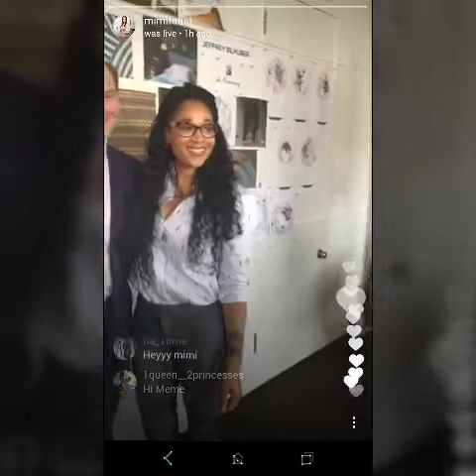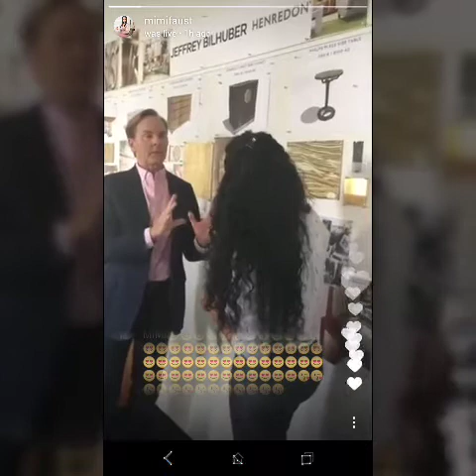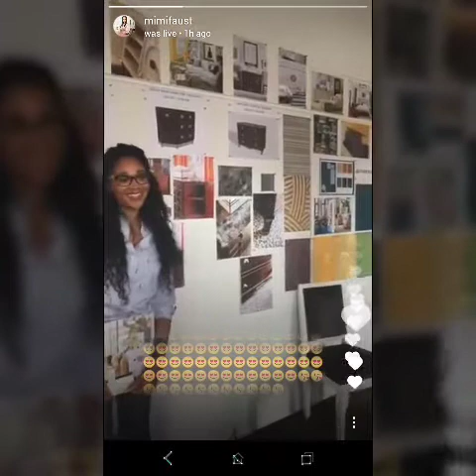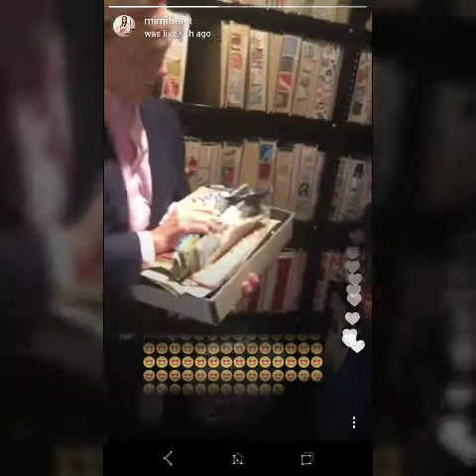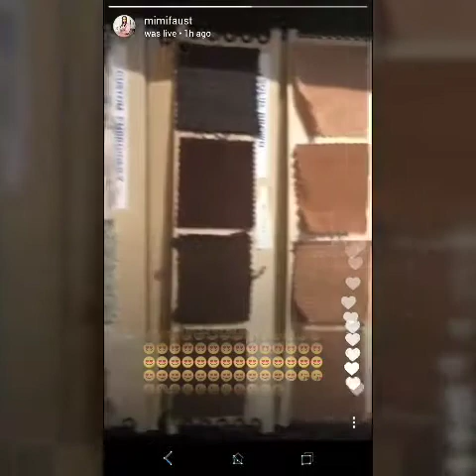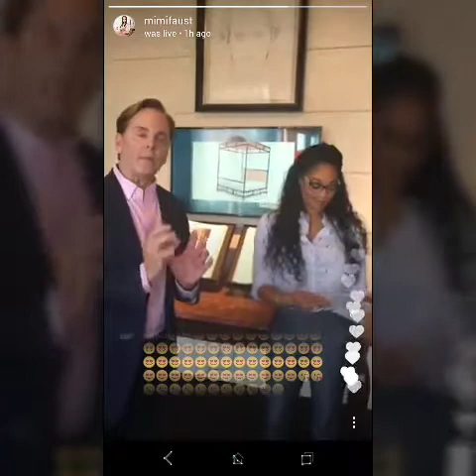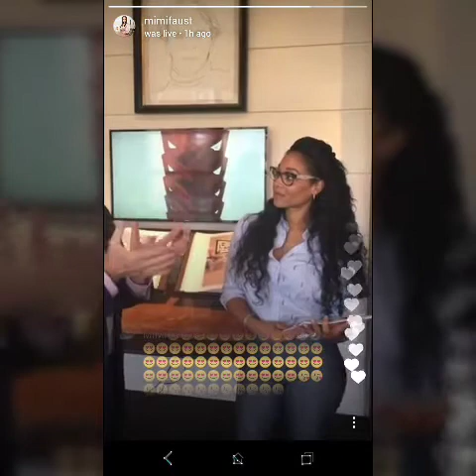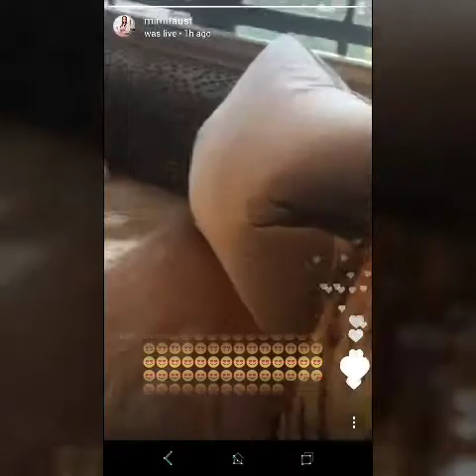Mimi Faust from Love & Hip Hop Atlanta